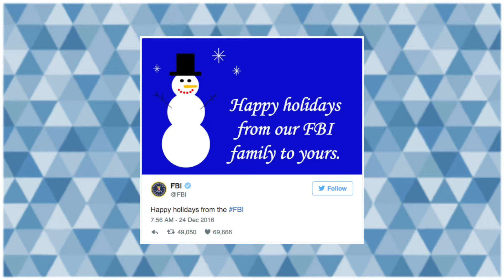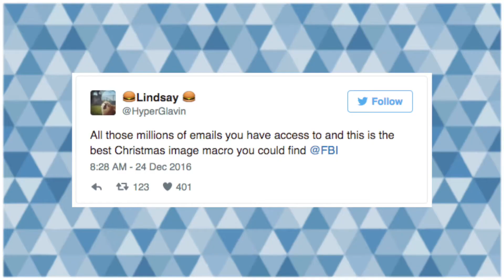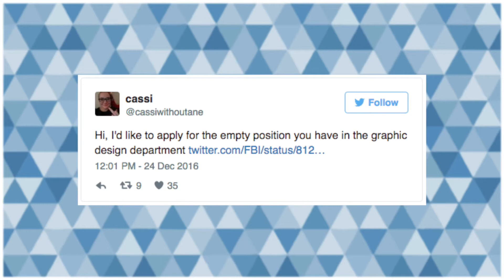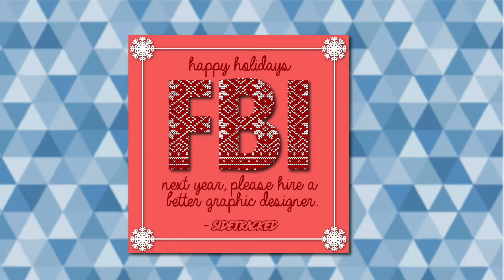FBI Holiday Card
Today, we discuss the FBI Holiday card that's making the rounds on twitter.